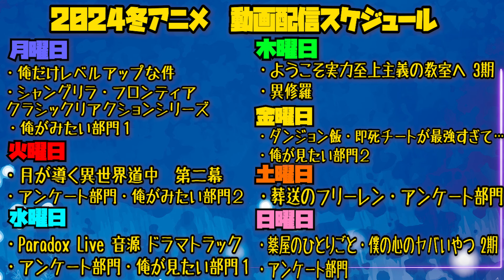俺だけレベルアップな件の第12話を見た日本人の反応｜Solo Leveling EP12 Reaction｜アニメリアクション｜同時視聴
Solo Leveling

【ほしい物リスト】ゴミ人間
…他になにかあれば随時追加予定

0:00 OPトーク-Talk-
1:07 リアクション-Reaction-
24:59 感想・考察-Review-